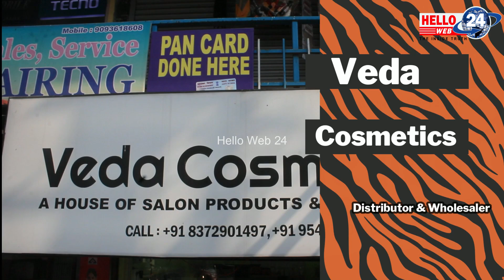Kalimpong Dist. Tourism Welfare Society ले विश्व पर्यटन दिवस पालन गर्ने...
World Tourism Day (WTD) is celebrated annually on September 27th to raise awareness about the role of tourism in socio-economic development and to promote responsible and sustainable tourism. This year's WTD theme is “TOURISM AND PEACE”. The theme seeks to understand tourism destinations or places in terms of of justice and peace- urging a deep and reflective examination of tourism's influence on migration, social equity, climate justice, diplomacy, and cultural preservation.
Kalimpong District Tourism Welfare Society (KDTWS) is also gearing up to celebrate WTD-24 in Kalimpong as we seriously feel that Kalimpong is under promoted and not taken to be a serious tourist destination, when compared to our neighbouring areas. In this first ever endeavour KDTWS is seeking to portray Kalimpong as a tourist destination showcasing her historical, cultural, social and culinary richness. We firmly believe that Kalimpong as a district is so diverse and expansive that she really has a lot to offer to the guests.
The days programme will be held at the Industrial Park, Kalimpong. For the days programme we have cycle rally, vlogger’s contest with "Visit Kalimpong” theme, cultural programme showcasing the diversity of our society, stalls exhibiting local products, handicrafts and cuisines. An information point about different destinations in Kalimpong district which could be a weekend destination even for the local people. Kalimpong Horticulture and Florist Association will also hold an exhibition cum sale of flowers.
So friends and guests who are in Kalimpong on 27th September ’24, you know what to do on that day!!!